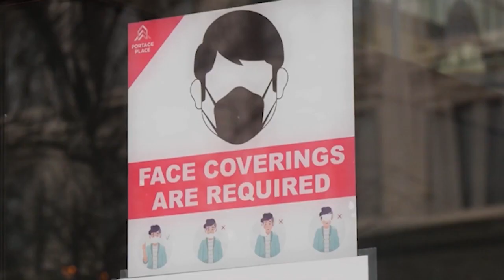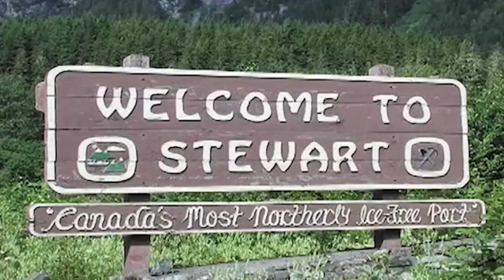December 17, 2020 - Taylor Bachrach North west Issues - Reporter: Joshua Azizi